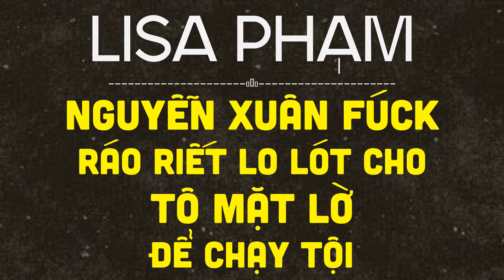LISA PHẠM | TRÙM THAM NHŨNG NGUYỄN XUÂN PHÚC VỚI KHỐI TÀI SẢN VÔ SỐ TỶ USD